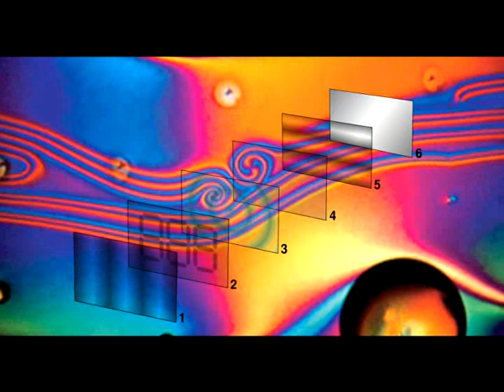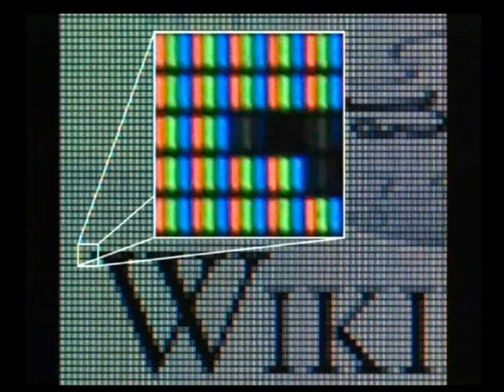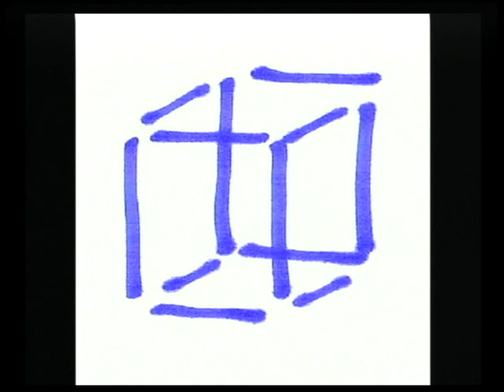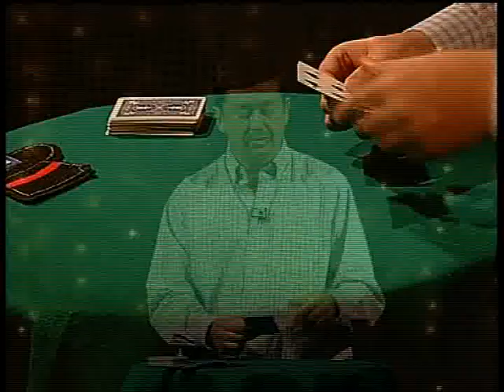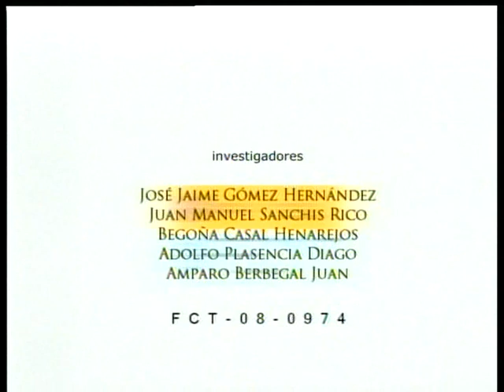2009 03 06 Placebus 15 Cristal Líquido